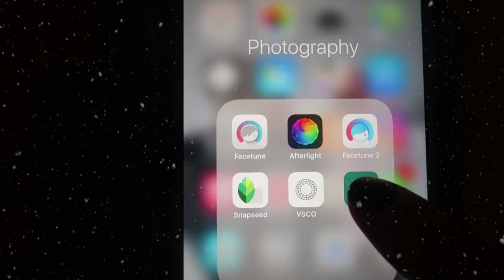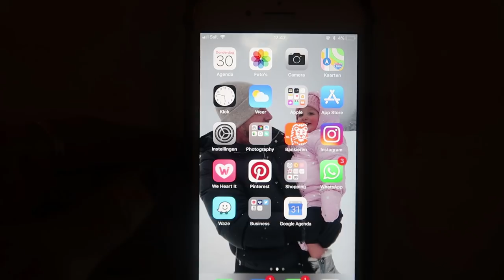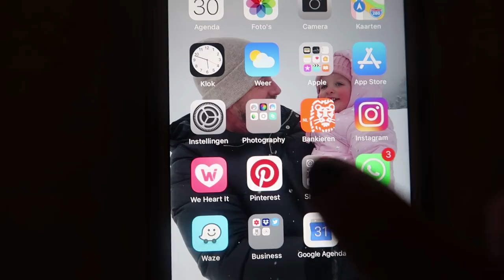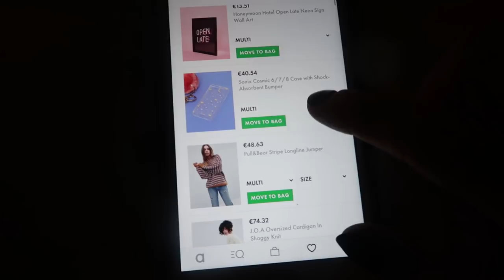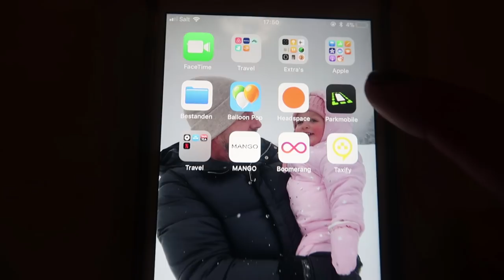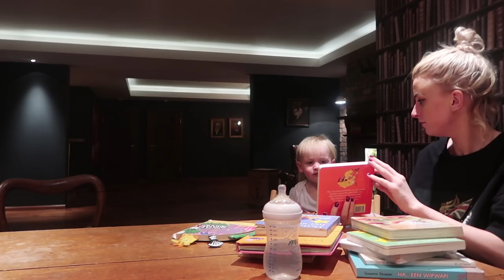WHAT’S ON MY IPHONE?! 😳 VLOGMAS 3 ❄ QUEEN OF JETLAGS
Hi guys! In deze vlog word ik wakker in het sneeuw, gaan we naar een hangbrug en overwin ik mijn grootste angst. Samen met Olivia en Sander genieten we van het mooie gebied hier in Switzerland! Ook doe ik een 'What's on my iPhone' voor jullie in deze vlog.